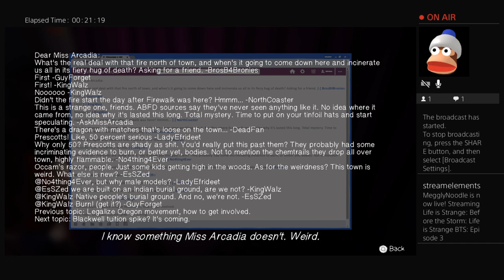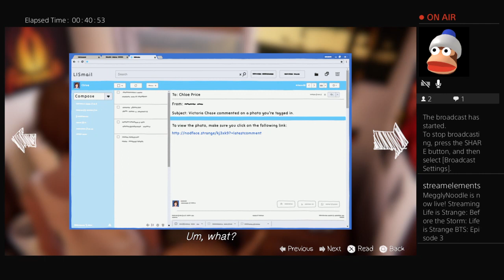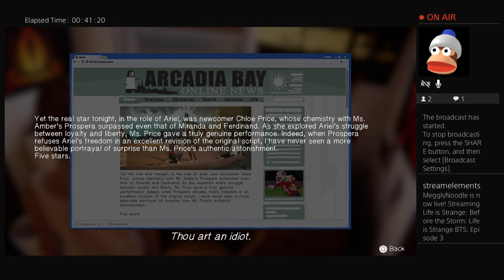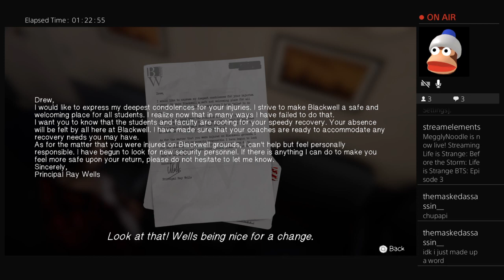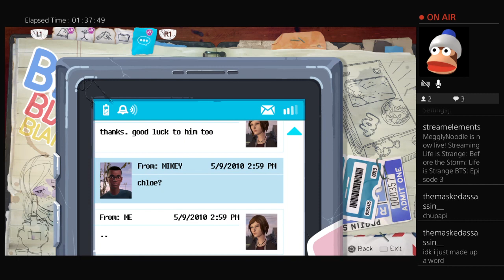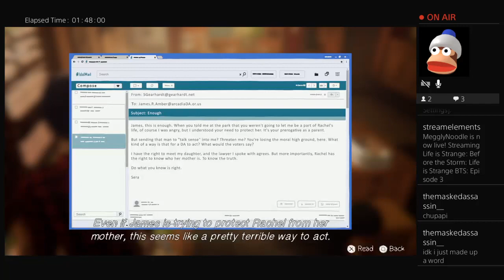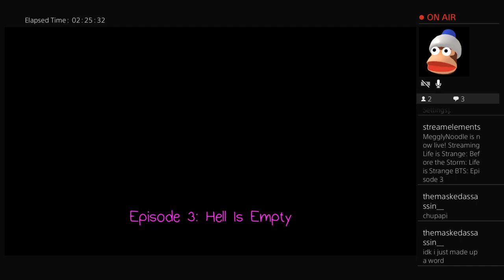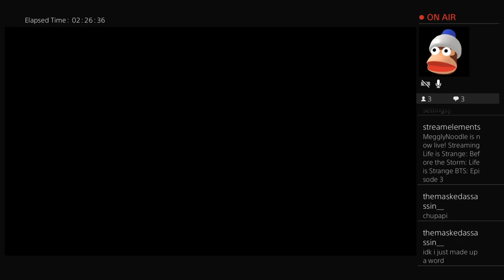Life is Strange BTS: Episode 3 THE END